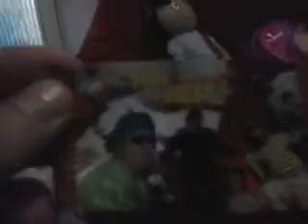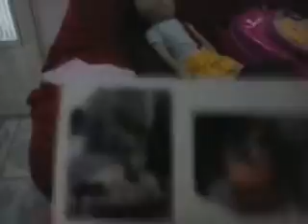Gaby engraçado falando NHO NHO da turma do chaves kkkkk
GABY engraçadinha kkkkkk